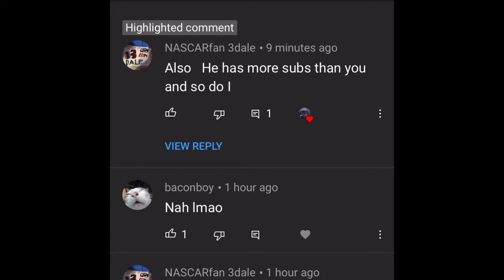7 year old spamming on my channel 🙄🙄🙄💅🏻✨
smh rn